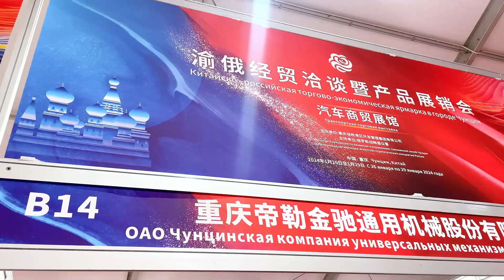Chongqing-Russia Economic and Trade Negotiations and Product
Чунцин-Российско-экономические и торговые переговоры и выставка продукции